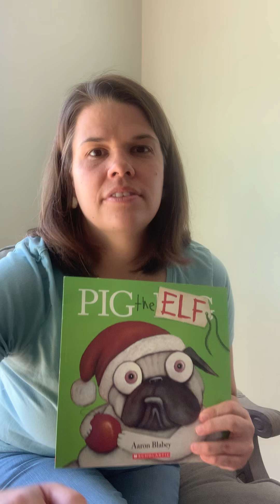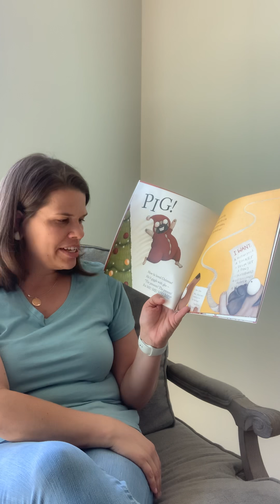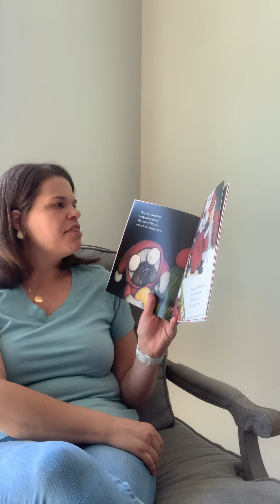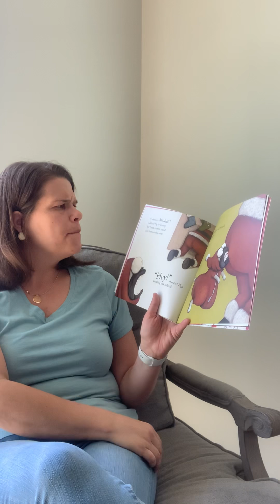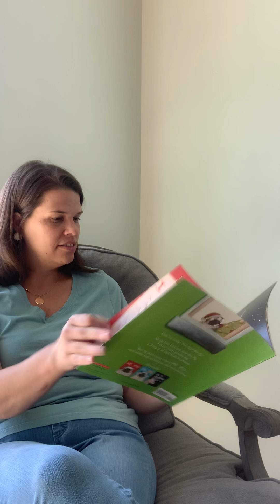Pig The Elf 4-3-2020